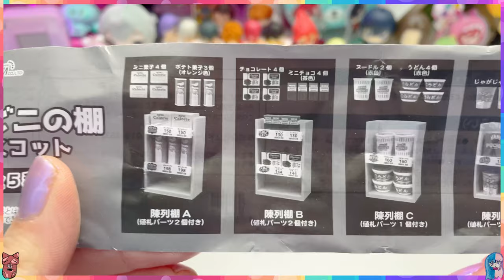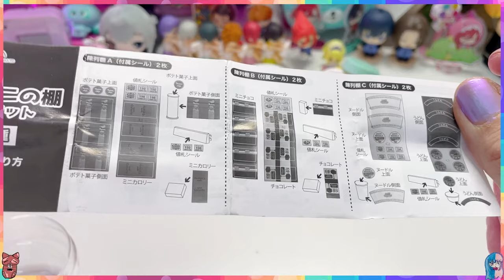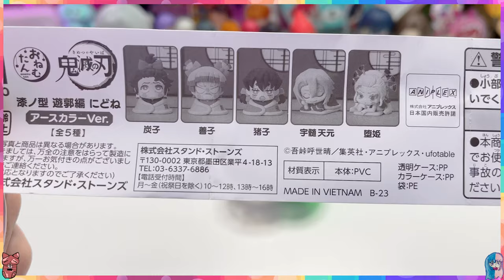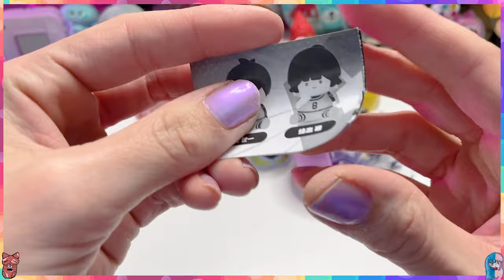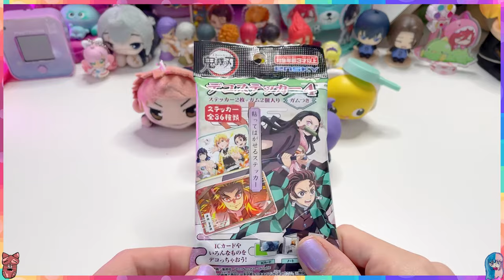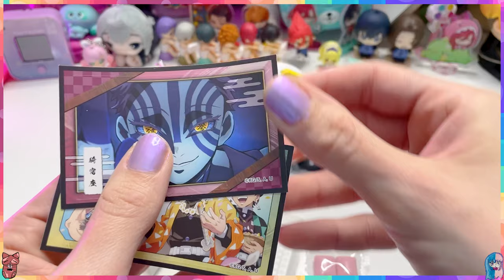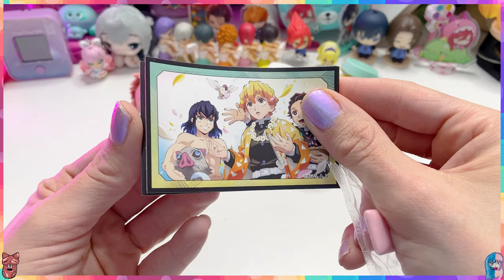Mystery Toys Unboxing - EP 8 (Demon Slayer, Jujutsu Kaisen, Blue Lock & Capsule Toys)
Hi my treasure 🥰,

Welcome to our save space, with magic, rainbows, unicorns and sometimes something spicy 🤭
Have an amazing time and remember, always be nice to eachother!

Want to interact with us?
Please go to our Instagram, Hive Social or Twitter account
HIVE Social: @buttonsandboxes
Our Wishlist when we win the lottery ;-) (no affliate links)

About us:
3 girls (working mom and two girls) who love to play video games, arcade games, collect toys, watch anime and cosplay and make video's about what we do.